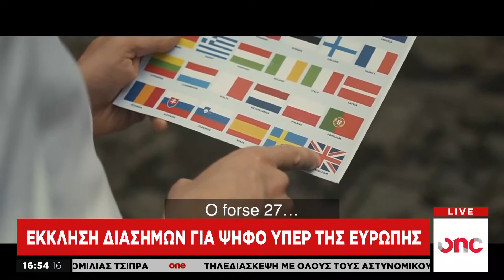Εκκληση διασήμων για ψήφο υπέρ της Ευρώπης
Εκστρατεία ευαισθητοποίησης για τις Ευρωεκλογές έχουν ξεκινήσει διάσημοι καλλιτέχνες και αθλητές από όλο τον κόσμο, οι οποίο με μηνύματά τους καλούν τους πολίτες να αποφασίσουν για το μέλλον τους με την ψήφο τους και να στηρίξουν τις δημοκρατικές δυνάμεις στις Ευρωεκλογές